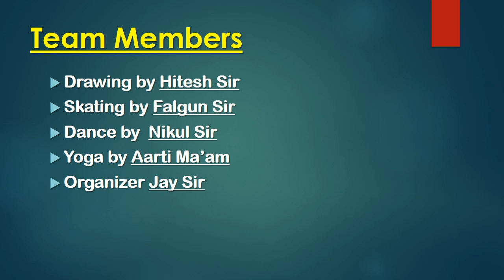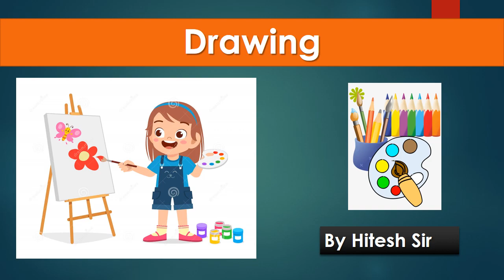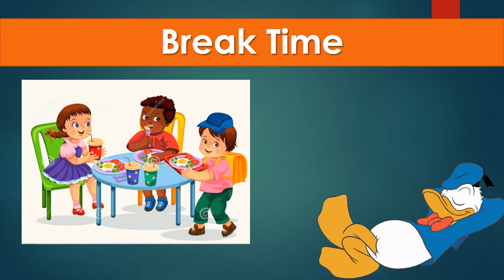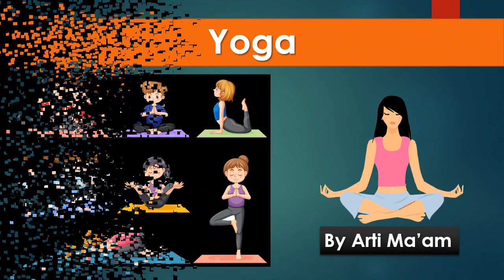Summer Camp @ Ankit Vidhyalay, Kalol - Present by Jay Sir